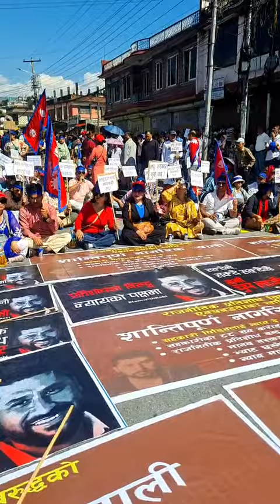जनसागर उर्लियो पोखरामा | Live From Pokhara | Ravi lamichhane New Update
Live : पत्रकार सम्मेलन - रबी लाई एसरी फसाउदै - अझ ससक्त हुने - Ravi Lamichhane News

Rabi Lamichhane
Pokhara news
Rabi Lamichhane arrest
Pokhara protest
Rabi Lamichhane supporters
Nepali politics
Rastriya Swotantra Party
Nepali news
Political unrest
Pokhara latest news
Rabi Lamichhane update
Public reaction

"In this video, we cover the recent events in Pokhara where supporters of Rabi Lamichhane besieged the city, demanding justice and showing their solidarity. The political landscape of Nepal is heating up, and the public's reaction to Rabi Lamichhane's arrest has caused widespread protests. Join us as we dive into the latest updates, the impact on Pokhara, and what this means for Nepali politics moving forward.

Kasturi Media
Kasturi Media New Update
Kasturi Media Latest Update
nepali news
nepali news nepal television
nepali news today live
nepali news today live tv
nepali news bus accident
nepali news accident
nepali news update
nepali news 24 live